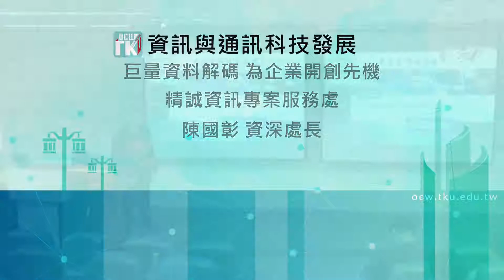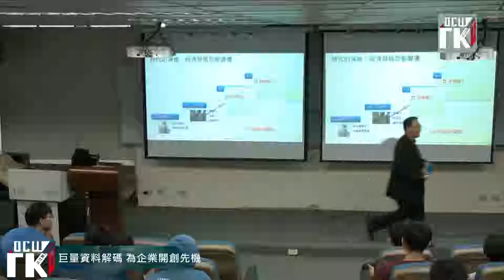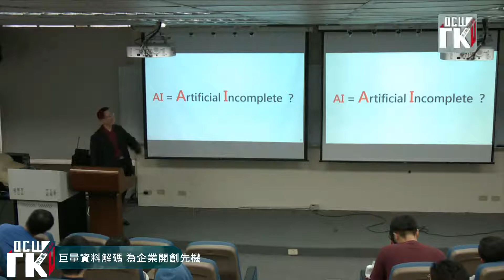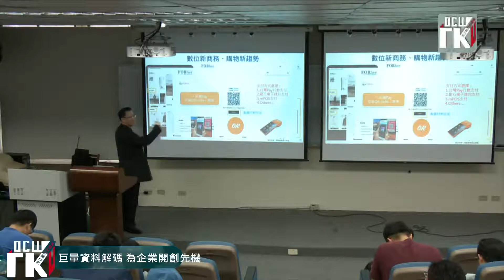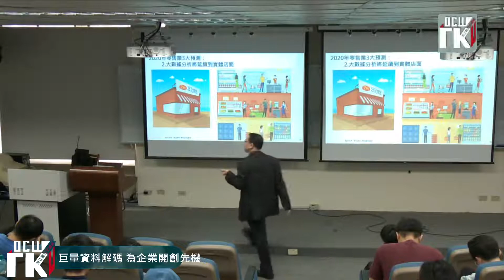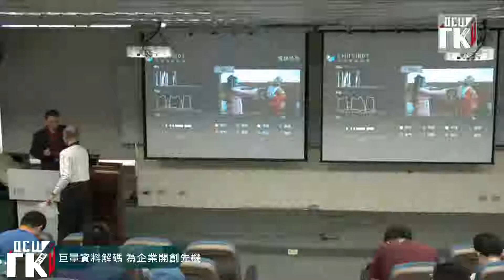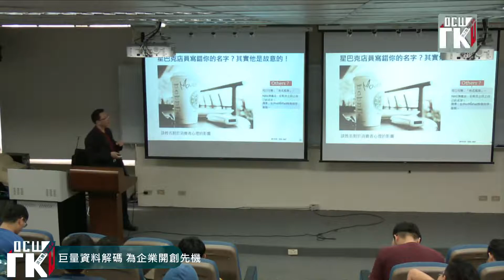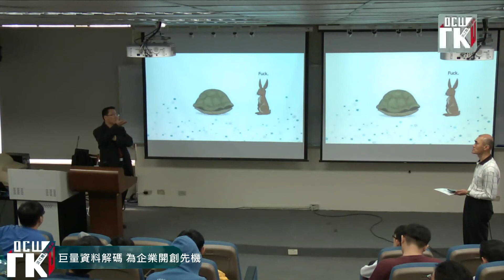專題演講: 巨量資料解碼 為企業開創先機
陳國彰 精誠資訊專案服務處資深處長